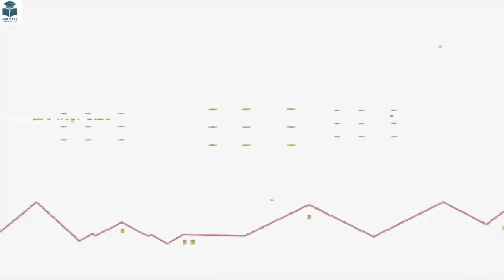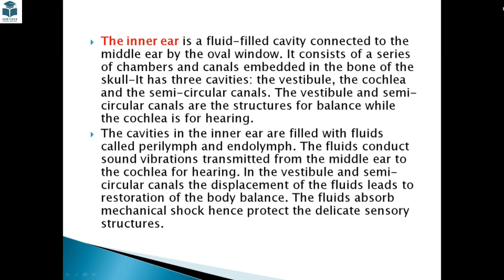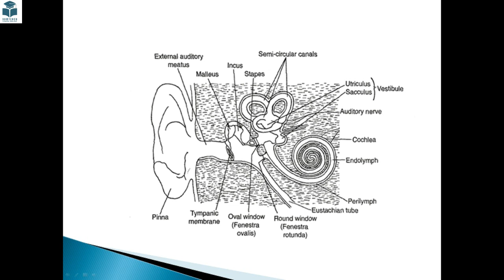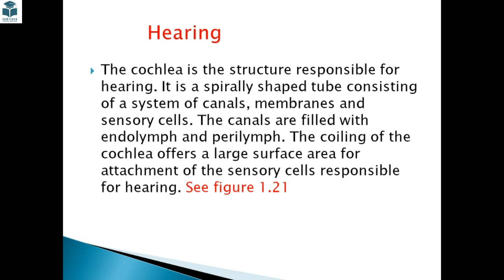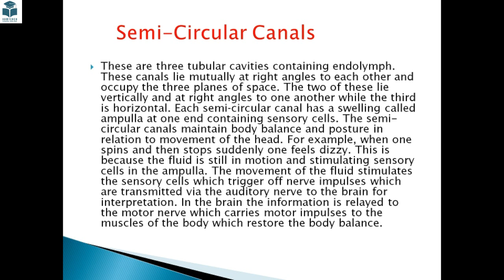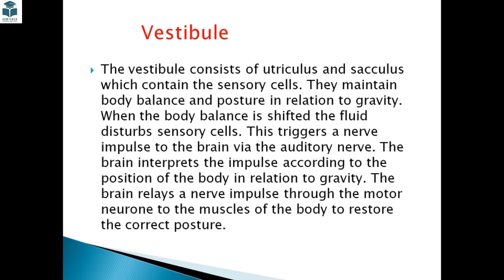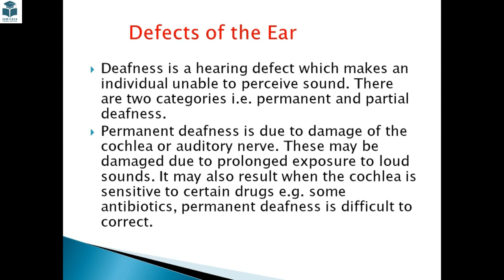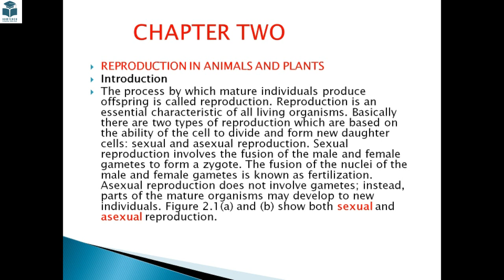Biology F4 Dugsiga Sare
Biology Chaptee 04